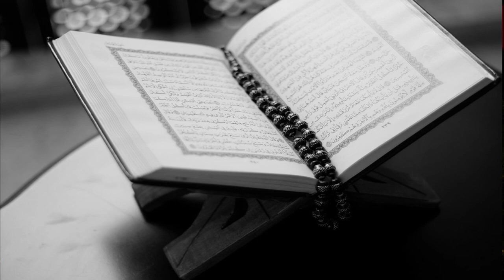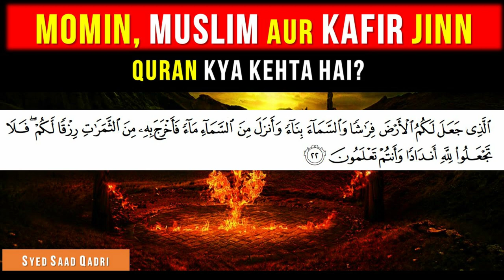Momin, Muslim, aur Kafir JINN